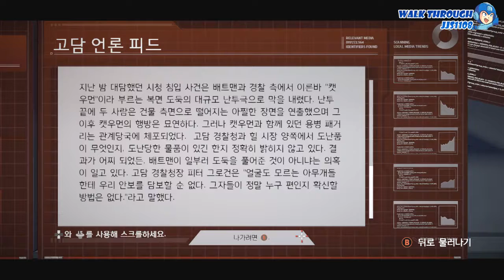배트맨 (Batman : The Telltail Series Episode1 : Realm of Shadows 2017) 에피소드1 : 어둠의 영토(3/3)